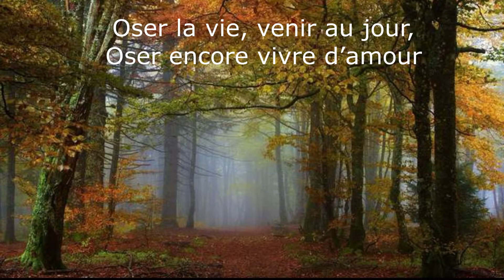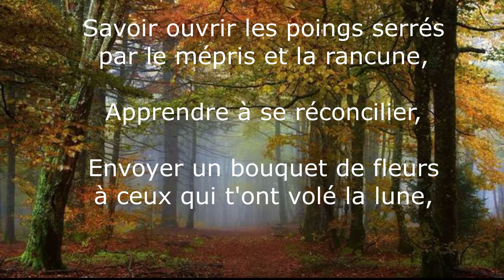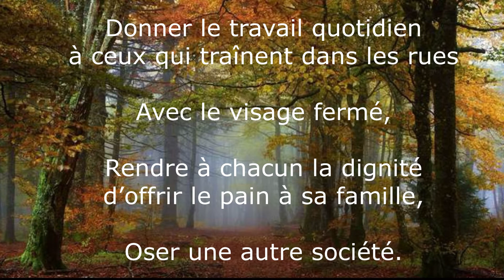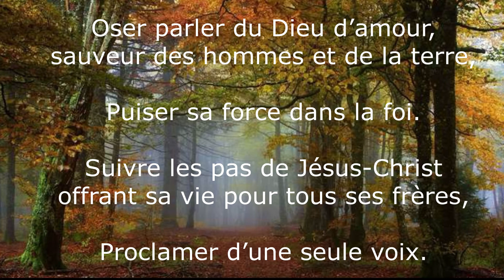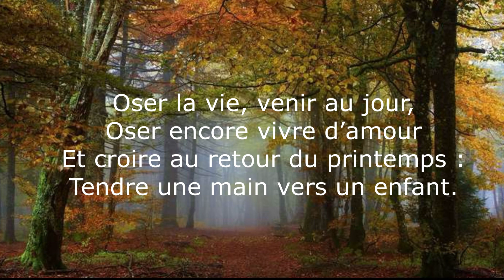Oser la Vie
Traverser la vie et les événements avec cette certitude que la vie l'emporte toujours sur la mort. Concrètement, comment mettre en pratique aujourd'hui le message de l'Evangile de Jésus-Christ. Dans ce chant, Théo Mertens conjugue au présent tous les verbes de cet idéal